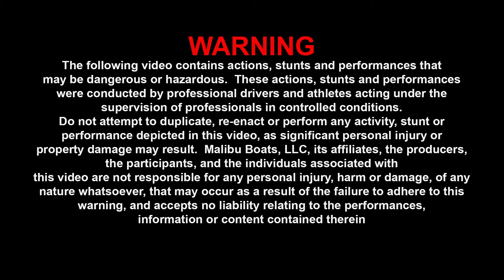MY2016 Malibu photoshoot (Behind The Scenes)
Check out the behind the scenes footage of Malibu's model year 2016 photo shoot!